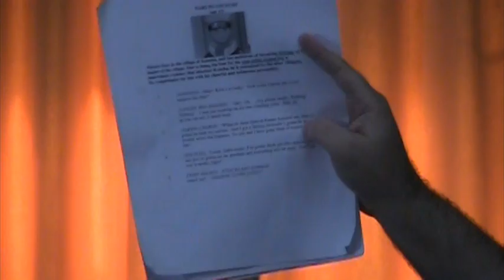Anime Audition Panel Pt.1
Anime Audition Panel at San Japan 2.X 2009. I had to break the video into 5 parts for YouTube, each video overlaps by about 20 seconds so that you wont miss anything in the transitions.